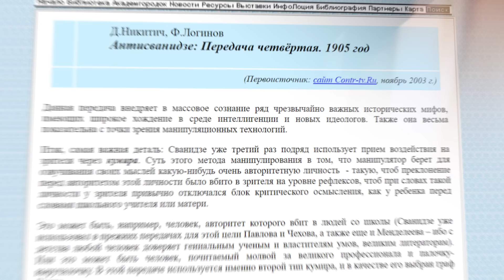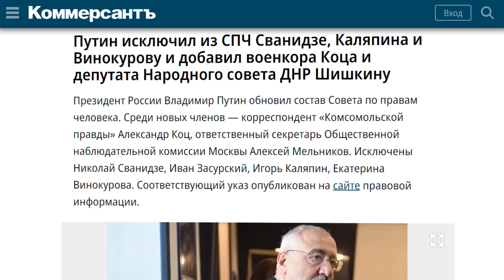Наследие Николая Сванидзе ‪@Max_Katz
11 сентября умер историк, журналист и правозащитник Николай Сванидзе. Сегодня поговорим о его биографии, карьере и наследии, вспомним его выступления перед Путиным в Совете по правам человека.

Купить книгу «История новой России» за рубли с доставкой в Россию и по всему миру
и на Амазоне

Крипта:
BTC 3C4Xp9NMSsybwG1p9YENDbbuott4voPsFH
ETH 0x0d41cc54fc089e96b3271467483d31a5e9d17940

00:00 ХРОНИКЁР ИСТОРИИ
02:47 В ВЕЧНОМ СПОРЕ
10:56 ЧУЖОЙ СРЕДИ СВОИХ
15:37 ЧУВСТВО ДОЛГА